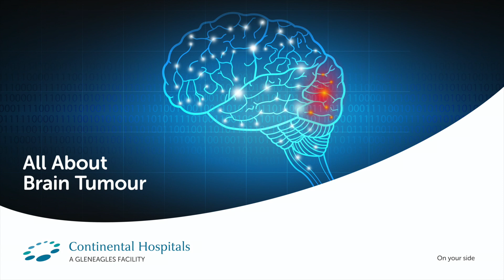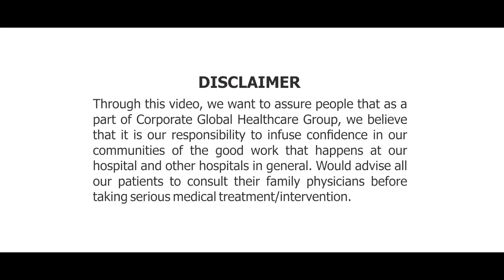Dr Rajashekar Reddy Konda | All About Brain Tumour | Continental Hospitals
In this series of Brain tumour awareness and treatments, Dr Rajashekar Reddy Konda consultant - Neuro and Spine surgery at continental hospitals Hyderabad, speaks about  Brain tumours, symptoms, diagnosis and the comprehensive treatment available for of Brain Tumour at continental hospitals Hyderabad.

for more information and consultation.